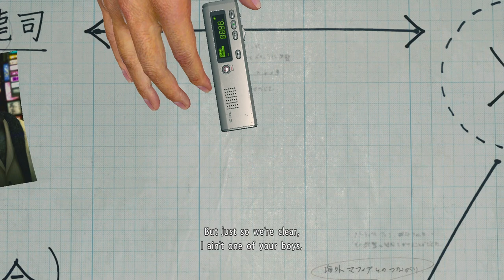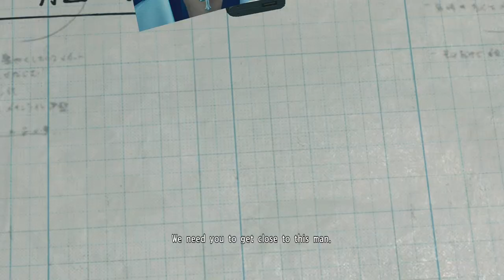The plot thickens! | "YAKUZA KIWAMI 2" GAMEPLAY #3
Chapter 3: The Yakuza Huntress